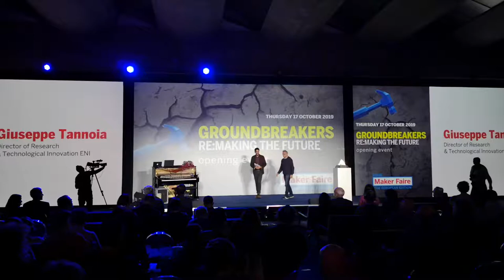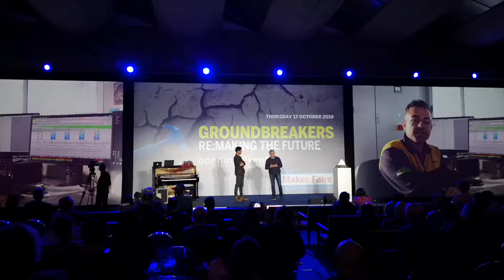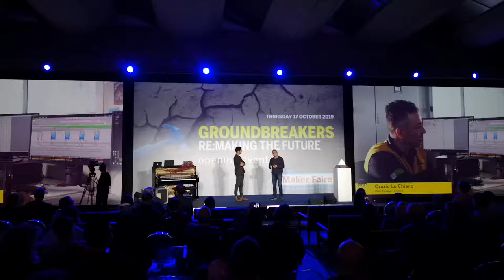Maker Faire 2019 - GROUNDBREAKERS 10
Giuseppe Tannoia: direttore della Ricerca e della innovazione Tecnologica ENI